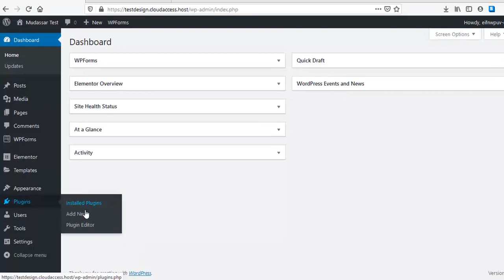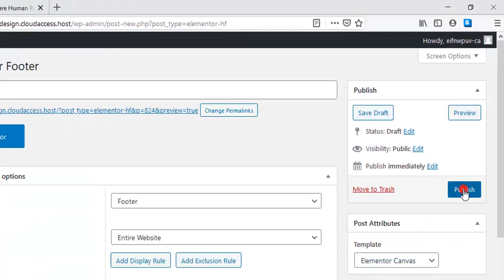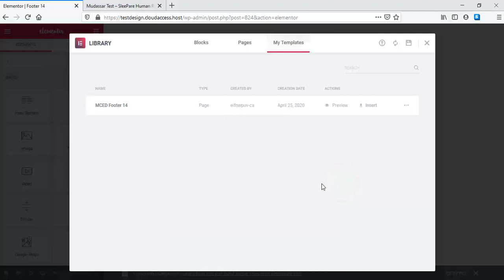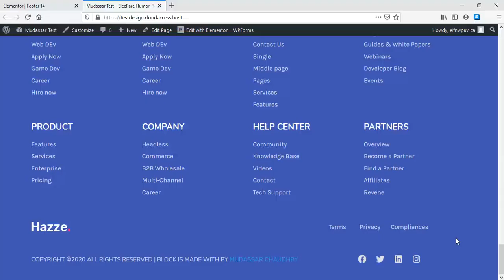Free Elementor Footer Template Design 14 by Mudassar Chaudhry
1.Download Elementor Templates
2.Install Header Footer Block Wordpress plugin
3.Create Footer using Elementor with MC Templates
4.Edit Footer with Elementor